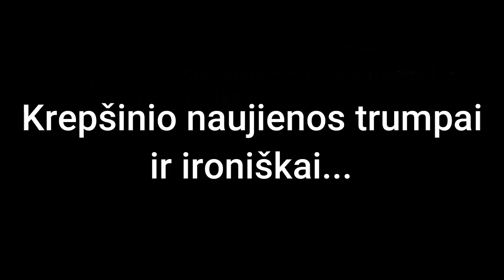Krepšinio naujienos! Brazdeikis apsisprendė dėl ateities...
Trumpos krepšinio naujienos trumpai, ironiškai ir...